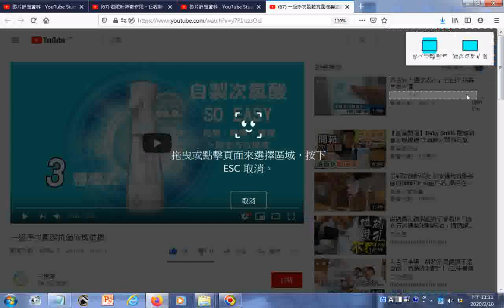瀏覽 一級淨次氯酸抗菌液製造機20190722